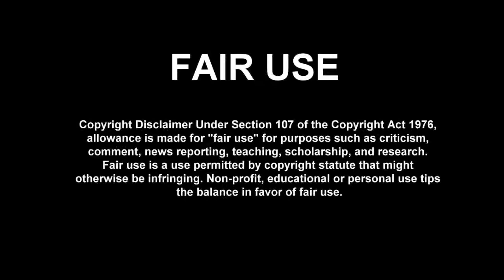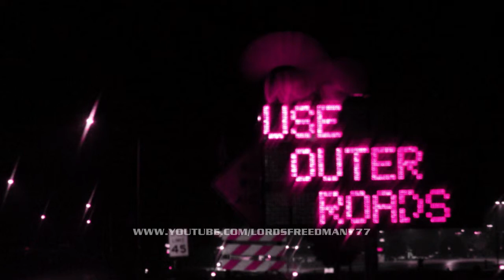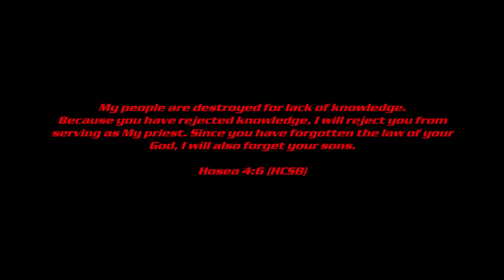ROBOCOP DISCIPLE: VOLUME 18 (FREEDOM FROM RELIGION)